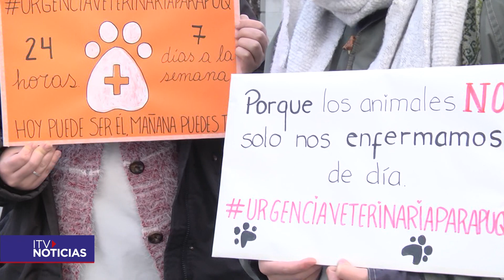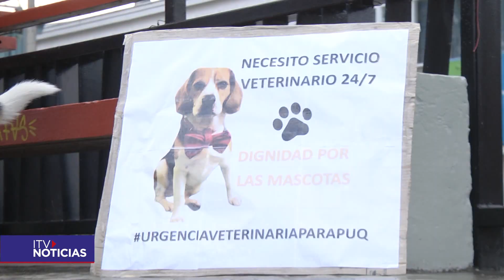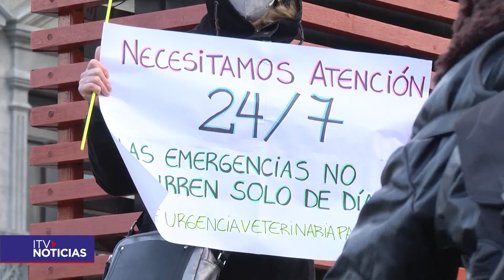MARCHA DE LOS PERROS